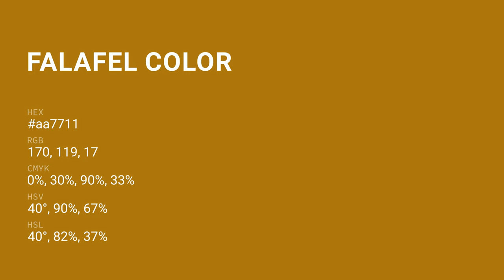Falafel color aa7711 hex color - Yellow color - Cool color aa7711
What color is Falafel ? aa7711 hex color - Yellow color - Cool color aa7711

Hex aa7711 Color Code is also known as Falafel color.